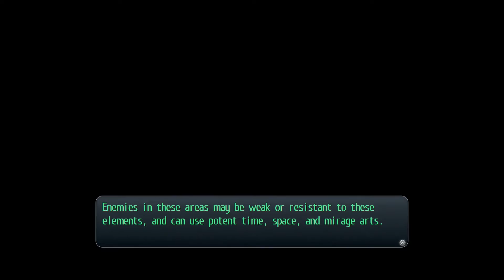Lets Play Trails of Cold Steel: Part 53 - Into the Darkness